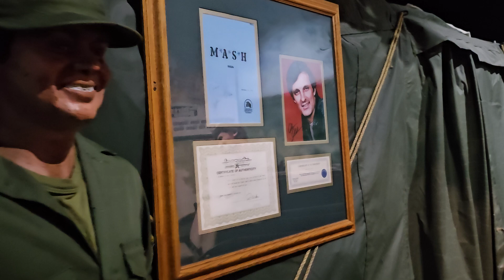twister truck at Hollywood star cars